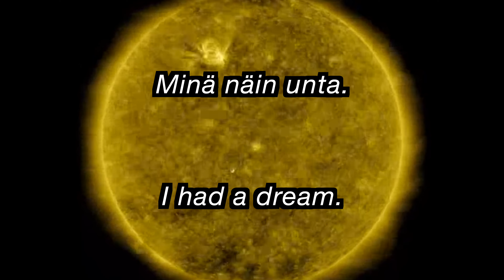Posthuman Teaser 1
World Premiere of Sci-Fi Chamber opera Posthuman 3-7 March in Helsinki.